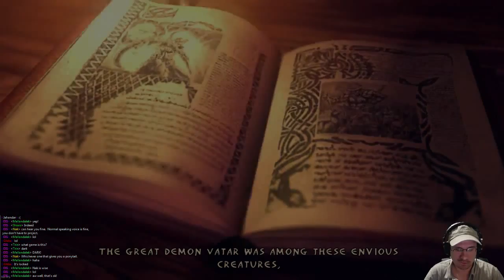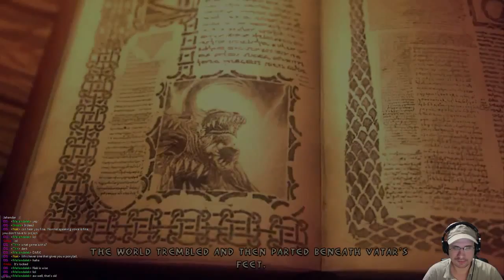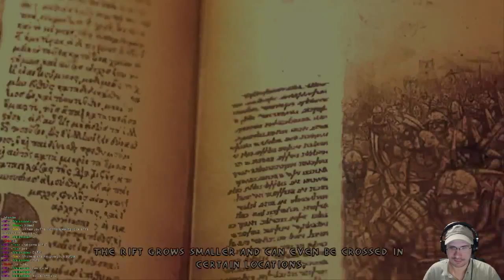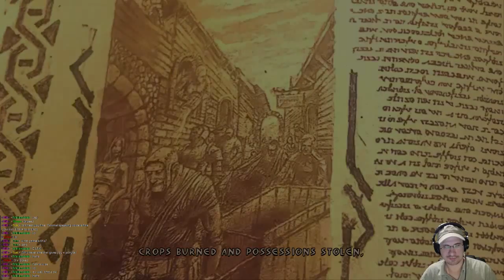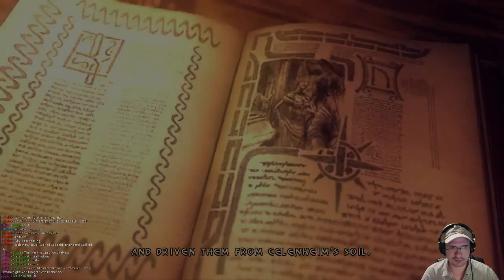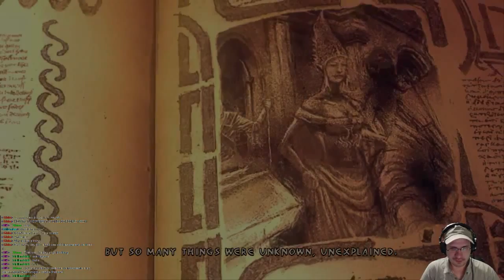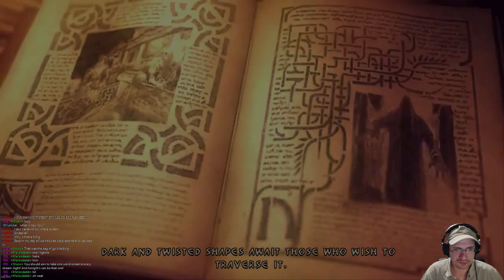Stream Night! - Apr 2nd - Enclave